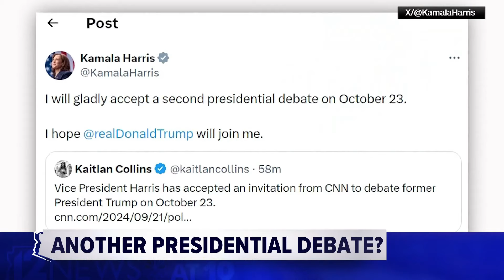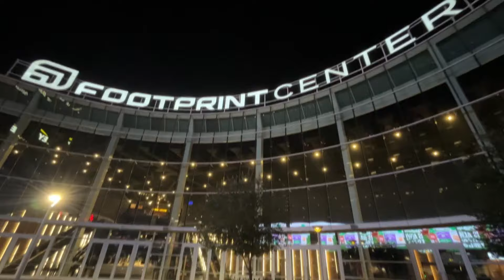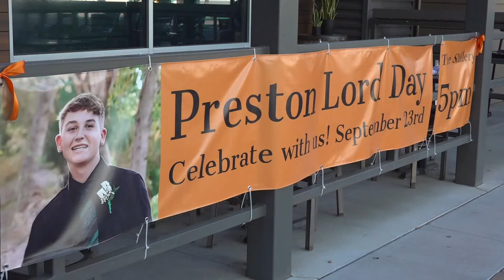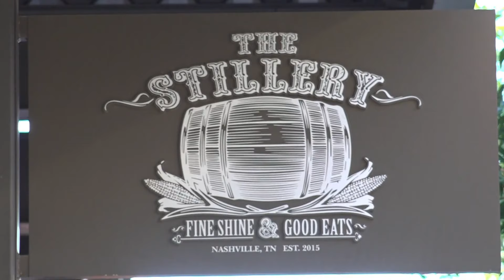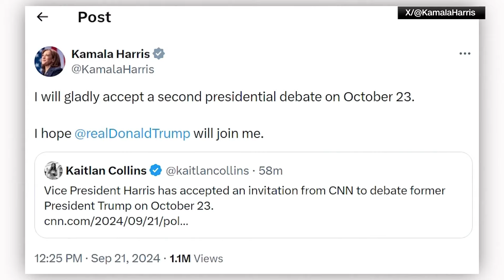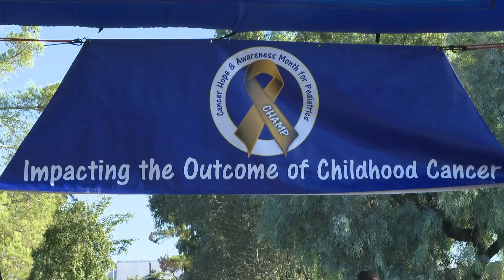The A Block: Al McCoy dies, Preston Lord Day and walk to help end childhood cancer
Here are the top stories in Arizona on Saturday, Sept. 21.